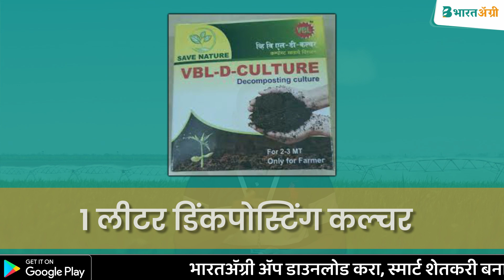डी-कंपोस्टिंग कल्चरचा सोप्पा जुगाड | कंपोस्ट खत तयार करण्याची पद्धत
🔰 डी-कंपोस्टिंग कल्चरचा सोप्पा जुगाड✌️

👩‍🌾 शेतकरी मित्रांनो, आपण आज १ टन काडीकचरा, वाळलेले गवत, पिकाचे टाकाऊ अवशेष, जनावरांच्या गोठ्यातील टाकाऊ पदार्थ इत्यादि पासून अवघ्या ३० ते ४५ दिवसात कश्या प्रकारे उत्तम दर्जाचे कंपोस्ट खत तयार करू शकतो याची माहिती जाणून घेणार आहोत.👍

👉 ही माहिती आवडली तर ❤️ लाईक करा आणि तुमच्या मित्र परिवारासोबत शेअर देखील करा. 👍

⭕ प्रक्रिया -
👉 सर्व प्रथम डी-कंपोस्टिंग कल्चर तयार करून घ्यावे .
🌱 यासाठी १०० लीटर पाणी, १ किलो काळा (सेंद्रिय) गूळ व १ लीटर डी-कंपोस्टिंग कल्चर घ्यावे.
💡 वरील सर्व घटक एकत्र करून एका टाकीमध्ये सावलीत साठवून ठेवावे. (टाकीचे तोंड बंद असावे.)
⭕ त्यानंतर सावलीच्या ठिकाणी सपाट जागी तुमच्याकडे उपलब्ध सर्व काडीकचरा, वाळलेले गवत, पिकाचे टाकाऊ अवशेष, जनावरांच्या गोठ्यातील टाकाऊ पदार्थ जमीनीवरती पसरून घ्यावे.
🔹  त्यानंतर वरील सर्व तयार द्रावण समप्रमाणात पसरलेल्या ढीगाऱ्यावरती शिंपडावे.
🛡️ त्यानंतर आपल्याला पुढील ३० ते ४५ दिवस वरील ढीगऱ्यावरती गरजेनुसार पाणी शिंपडायचे आहे.
👉 गरजेनुसार पसरलेला ढिगारा खाली - वर देखील करायचा आहे.
🔸 अश्या प्रकारे ४५ दिवसानंतर तुमचे अतिशय उत्कृष्ट आणि १०० % कुजलेले कंपोस्ट खत तयार होईल.